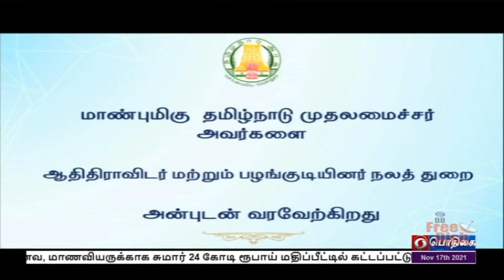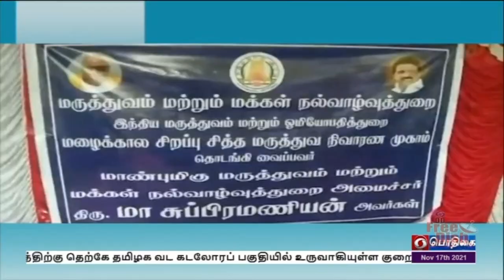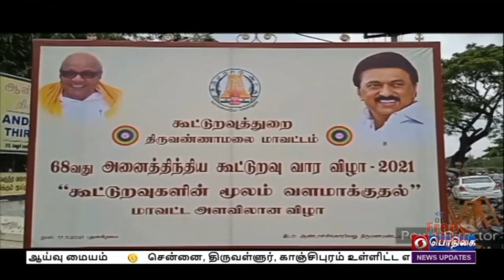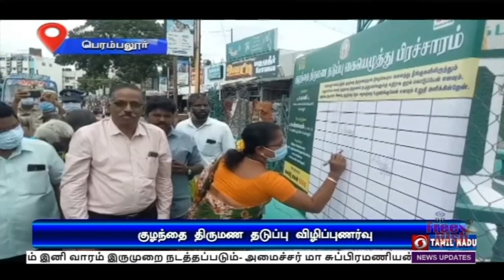பொதிகை இரவு 7.00 மணி செய்திகள் [17.11.2021]